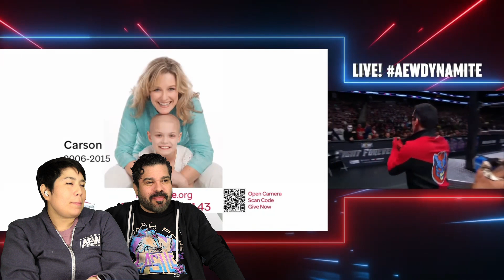CALLIS FAMILY pr! BRYAN KEITH vs TRENT BERETTA vs VIKINGO vs BRIAN CAGE! full episode p4 1/3/24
part 4! IF IT LOOKS LIKE TRASH ITS CONVERTING!! IT IS IN HD! TIMESTAMPS IN COMMENTS! FULL EPISODE PLAYLIST AVAILABLE!

Thanks for subbing to our page, we love you and check out our links!❤️

Justin-Owner FightBack Britt-The Social Media Boss!